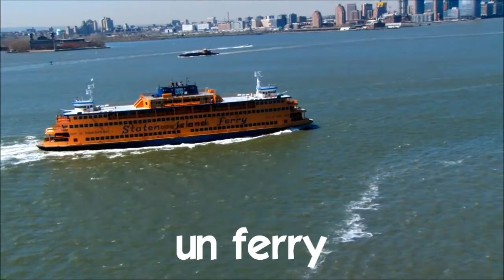Аз уча френски език Compilation Moyens de transport